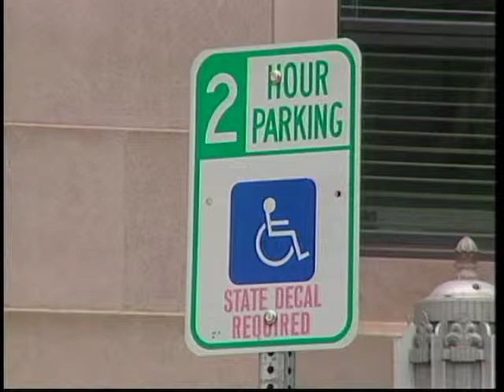Mayor's Magazine - September 2014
00:00 Jennifer Meckling and Susan Harkness discuss the Create Great Neighborhoods initiative

08:18 Scott Munz discusses the Oklahoma State Fair

18:56 Jason Johnston and Pan Henry discuss the Mayor's Committee on Disability Concerns